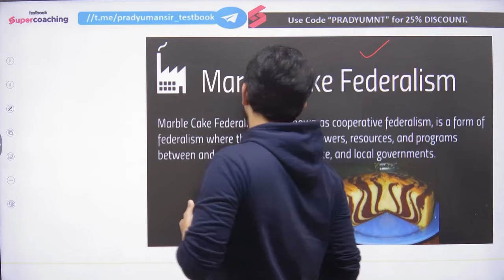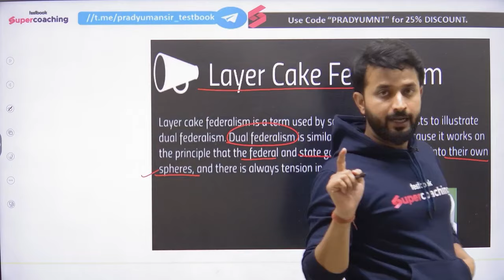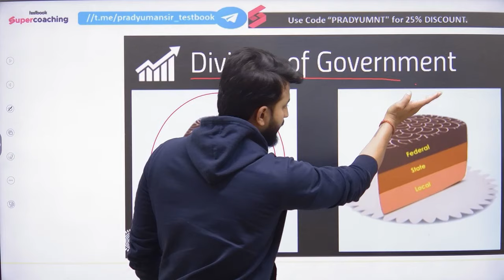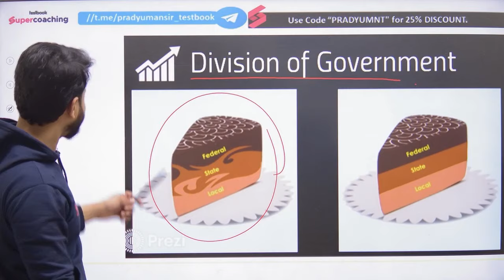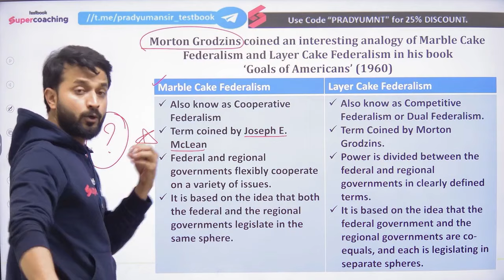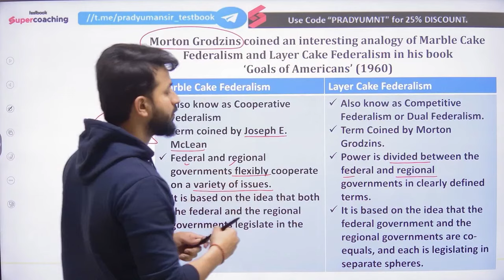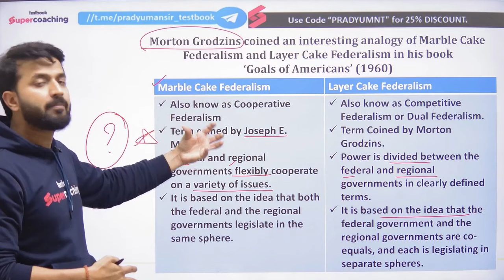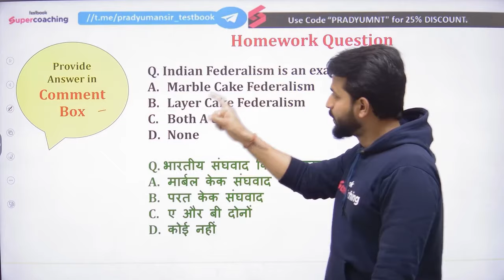UGC NET Political Science Revision | Layer Cake vs Marble Cake Federalism | Pradyumn Sir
Explore the intricate dynamics of federalism through the analogy of Layer Cake vs. Marble Cake. In federalism, Layer Cake symbolizes a clear separation of powers between national and state governments, akin to distinct layers. Contrastingly, Marble Cake reflects a more blended approach, where powers are interwoven, emphasizing cooperation. Delve into the nuances of these federalism concepts, understanding how Layer Cake emphasizes distinct jurisdictions, while Marble Cake underscores collaboration for effective governance. Unravel the complexities of federalism through this conceptual lens, gaining insights into the balance between central authority and regional autonomy. Expand your understanding of governance structures and their implications on policy-making with Layer Cake vs. Marble Cake federalism.